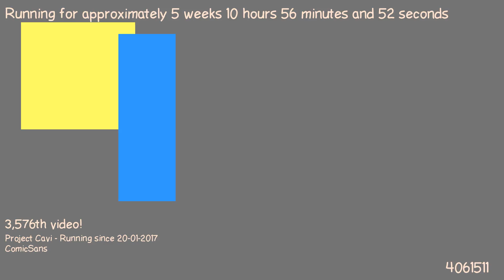1488013271 - Webdriver Cavi - H